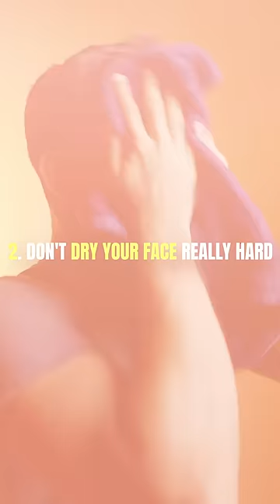This is Why you DON'T HAVE CLEAR SKIN